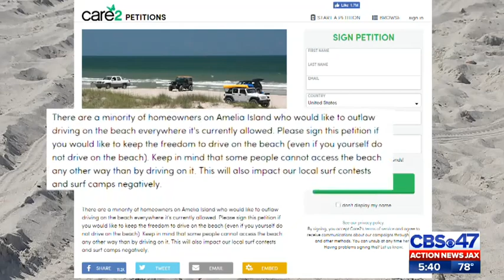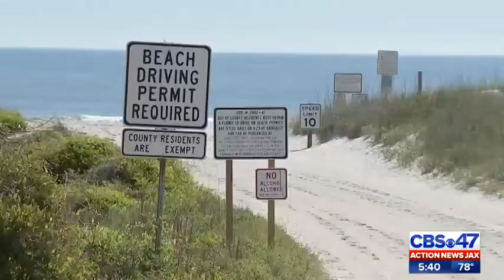Neighbors torn over driving on the beach in Fernandina Beach